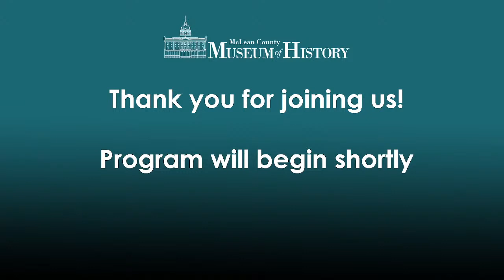"Whiskey vs Lager Beer – Bejabers:" The Irish, the bete noir of Lincoln’s Republican Party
Join the McLean County Museum of History and Illinois Wesleyan University for the seventh Lunch & Learn of the 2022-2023 season with Greg Koos, Emeritus Executive Director of the Museum.

This presentation will examine how the Irish became Democrats. The Republican Party coalition wished to retain the anti-immigrant vote, accusing the Roman Catholic Irish immigrants as a threat to order and democracy.